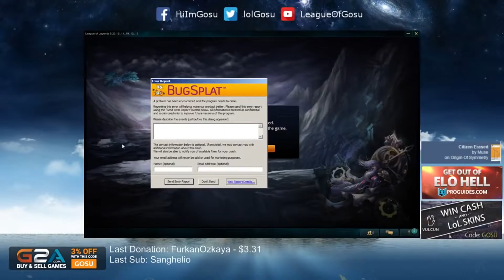Hi im Gosu Funniest Moments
- Like and subcrise for more ♥